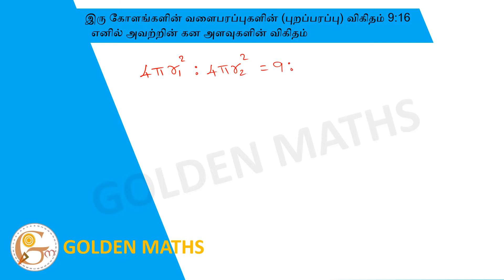The ratio between the surface area of two spheres is 9:16 then what is the ratio between the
The ratio between the surface area of two spheres is 9:16 then what is the ratio between the volumes of the two spheres?

இரு கோளங்களின் வளைபரப்புகளின் (புறப்பரப்பு) விகிதம் 9:16 எனில் அவற்றின் கன அளவுகளின் விகிதம்